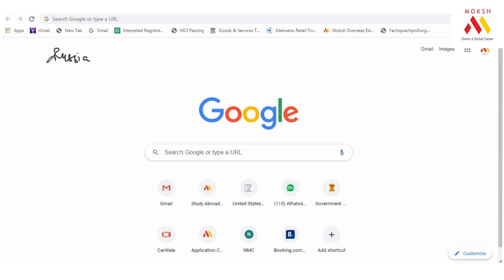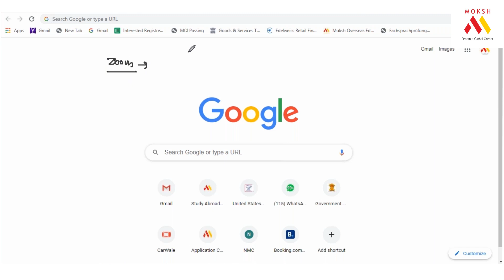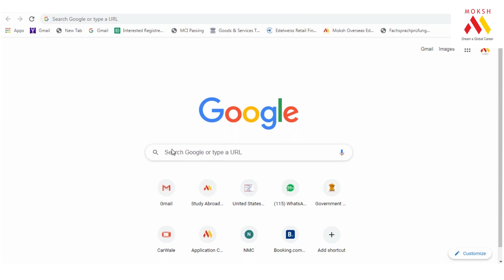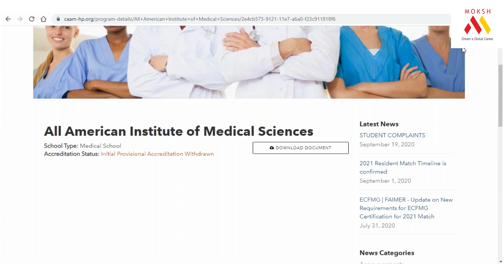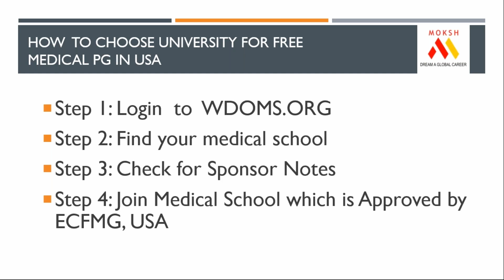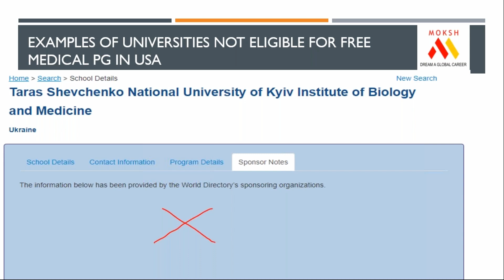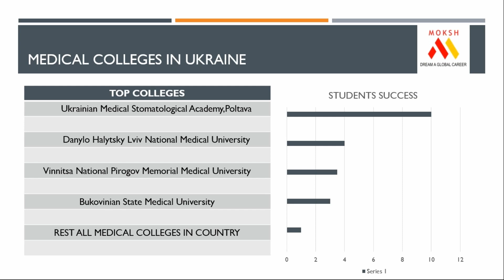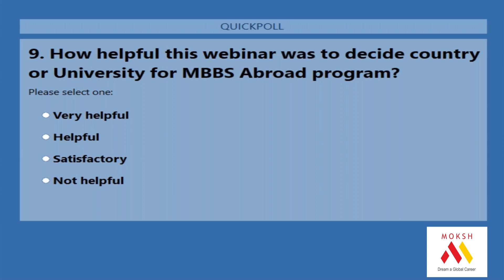How is Kazakhstan for MBBS ? | Study MBBS in Kazakhstan | Mega Webinar 2020 | Moksh MBBS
Mega Webinar Question and answer series 2020

Have you appeared NEET 2020 Exam? Are you joining MBBS Medical School this year? Want career guidance from top medical doctors? Get complimentary access to MOKSH MBBS Refresher course.